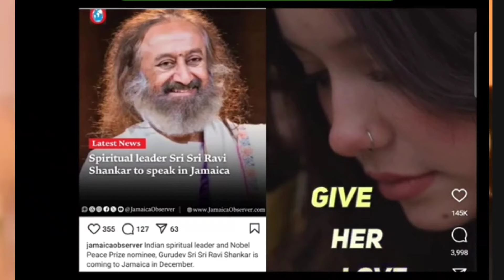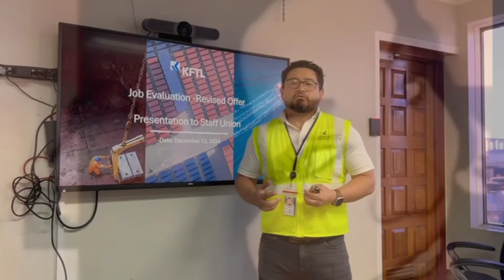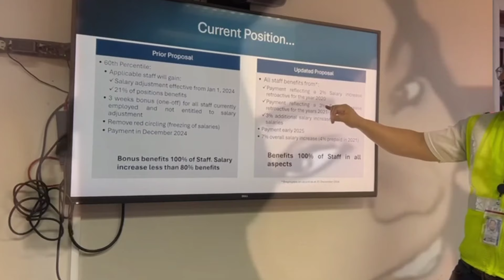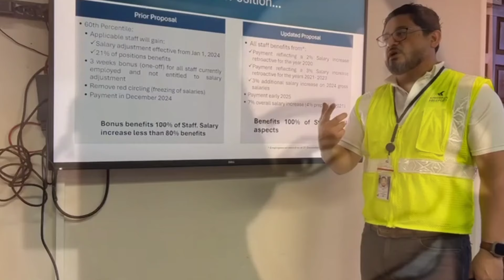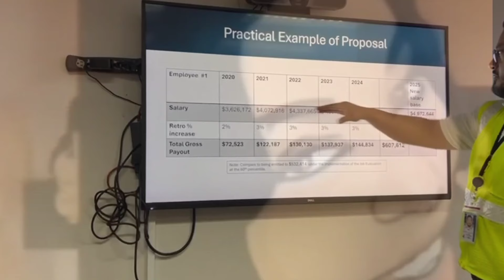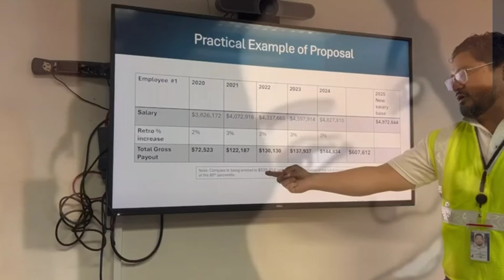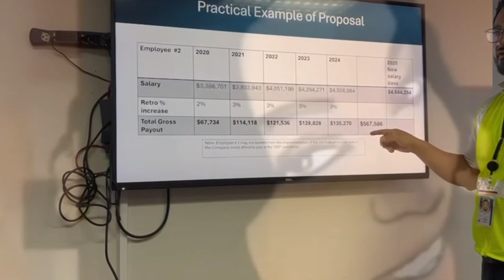PUPA JESAS THINGS A GET OUT A HAND HEAR DEY....